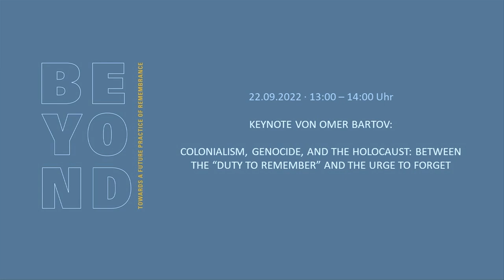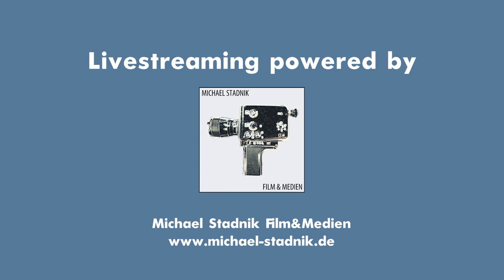Keynote Omer Bartov (BEYOND-Konferenz)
KEYNOTE: Omer Bartov, Brown University
COLONIALISM, GENOCIDE, AND THE HOLOCAUST: BETWEEN
THE “DUTY TO REMEMBER” AND THE URGE TO FORGET
Chair: Eva Berendsen, Bildungsstätte Anne Frank